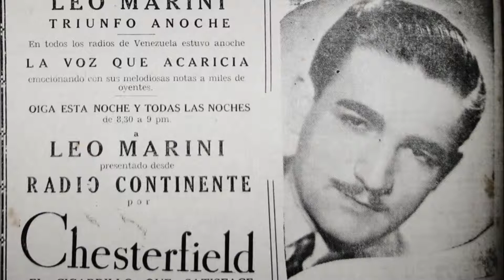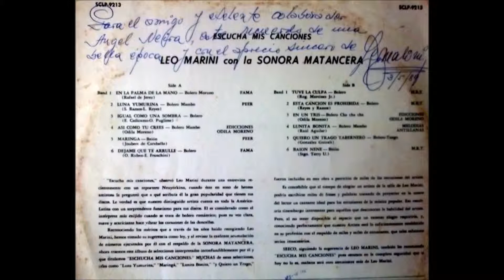SONORA MATANCERA: LEO MARINI, ENTREVISTA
DON LEO CANTA SU PRIMERA CANCIÓN CON LA SONORA MATANCERA:  LUNA YUMURINA.